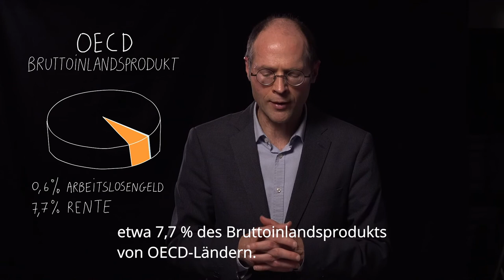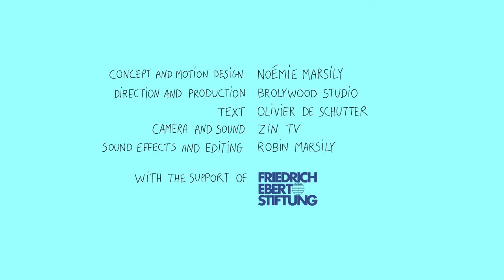5 MYTHEN ÜBER SOZIALE SICHERHEIT